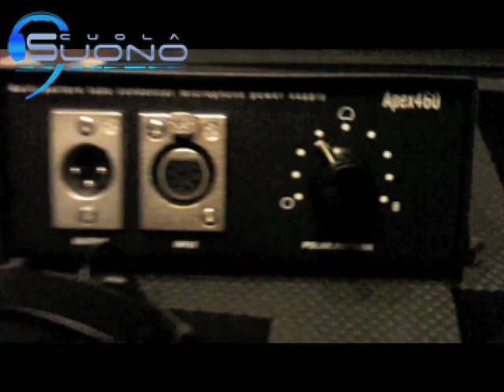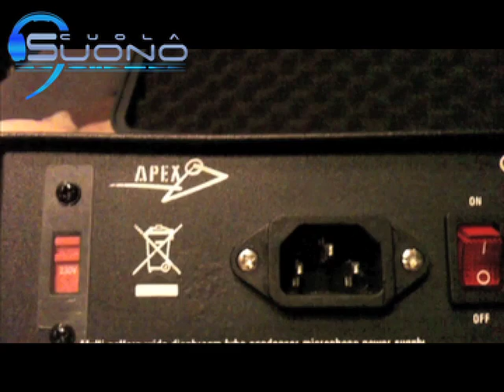apex460-intro.mov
Videoguida di Scuolasuono.it sul microfono valvolare a condensatore multi patterna Apex460